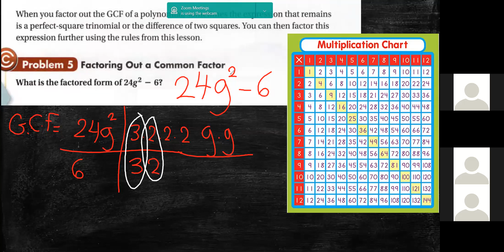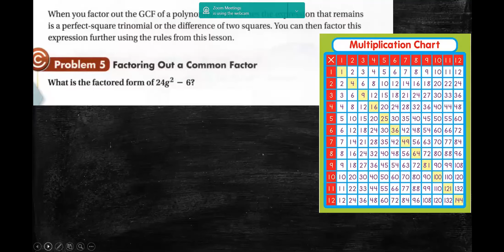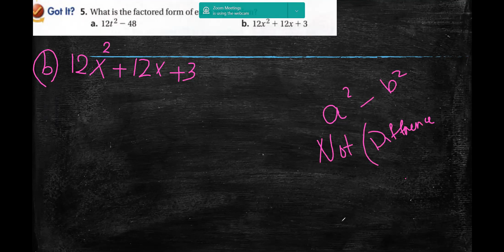Algebra 1 ~ Chapter 8 ,Lesson 7 : Factoring Special Cases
I am your teacher Mrs .Dima. I created this channel to help you better understand concepts of Algebra , Geometry and Calculusc. Over the years I've helped well over 500 students understand them. The one thing that I've found to be consistent is the fact that most people dislike math because of the way its presented.